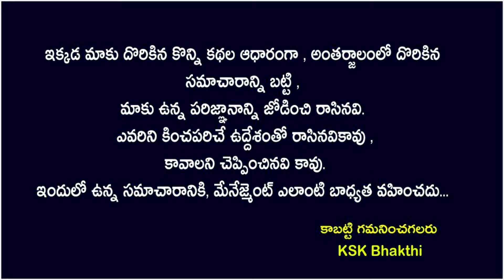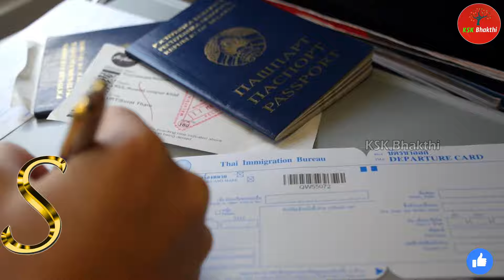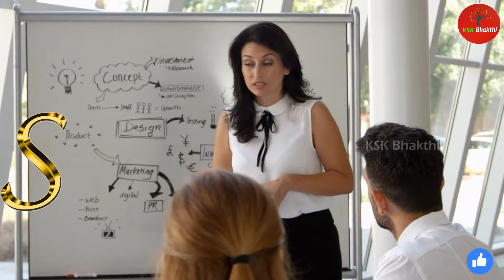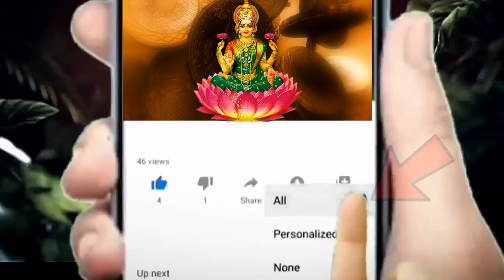S అక్షరంతో పేరు మొదలయ్యే వారికి 2024లో జరిగేది ఇదే||Numeralogy 'S' Letter Importance ||Ksk Bhakthi